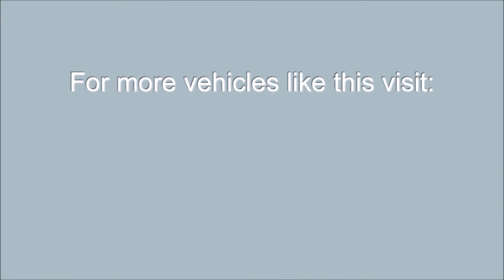108 2008 Iveco Scarab Magnum road sweeper for sale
2008 Iveco Eurocargo 150E22 15 ton Euro 4 Scarab Magnum hydrostatic dual sweep road sweeper with superwash and power lance, wander hose, reversing camera